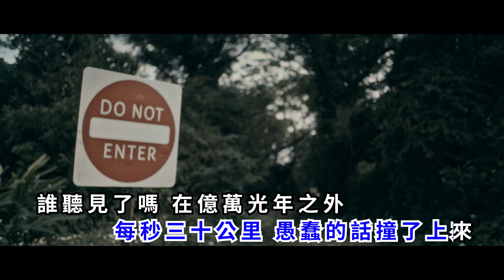【鄭宜農 Enno Cheng –千千萬萬 Lightyears of Solitude】KTV版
✨家裡的K歌時間✨
啊啊..嘿嘿..test123..
麥克風測試，這裡是康樂股長～
同學們K歌啦！